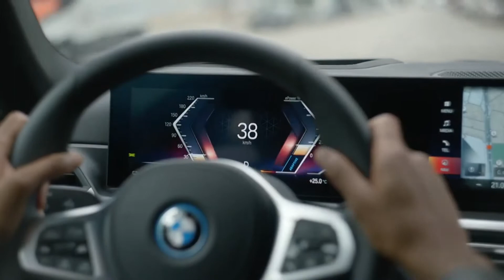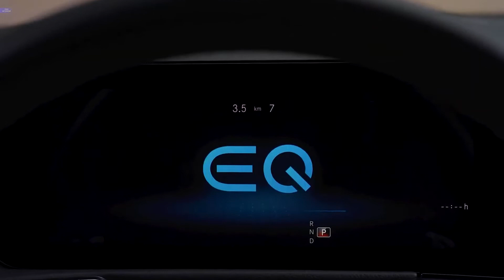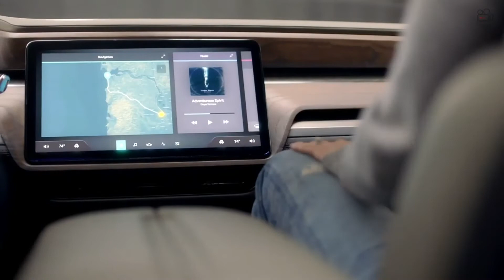Top 15 Electric Cars Coming in 2022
There are also some exciting new startups following Tesla’s lead in producing high-tech EVs at high volumes. As a result, it’s getting easier to find an EV that fits just about any taste and any budget, and that’s a good thing for consumers.